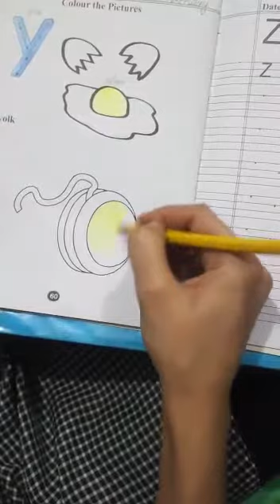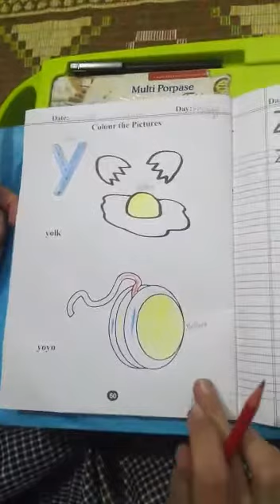December 11, 2020